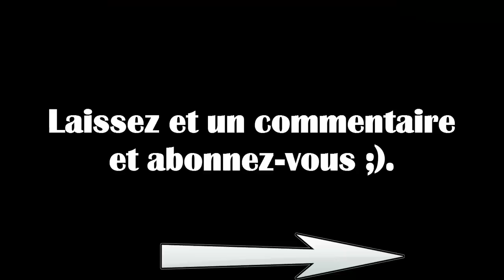Dofus - Tutoriel kamas, 2'370'000k/10 minutes ! - Li Crounch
ATTENTION ! Astuce ne fonctionne plus avec la MàJ 2.16 !!!

Je vous montre une astuce kamas pour gagner 2'370'000k en environ 10 minutes !
Attention, il faut un minimum de kamas (600'000k pour en faire 10 environ). Faite attention de regarder les prix sur votre serveur, cet astuce à été fait sur "Li Crounch". Sachez également que les objets mettent un certain temps à se vendre (une dizaine de jour pour les 20 que j'ai fait approximativement).

J'espère que cela vous aidera dans la voie de la richesse ;).

Mes autres tutoriels kamas (ceux-là sont faisable à la chaîne, ça se vend vite) :

En partenariat avec site d'astuces. Se créer un compte Dofus